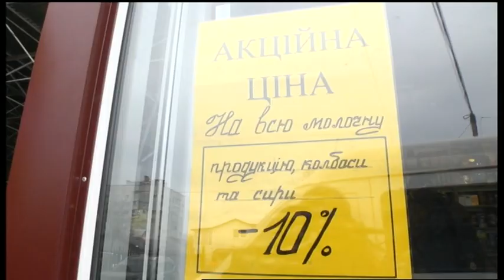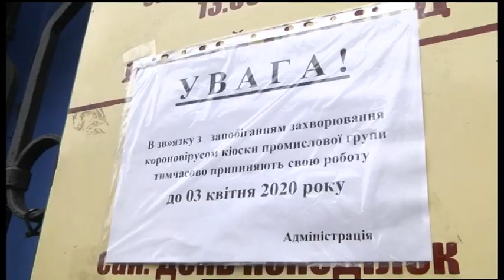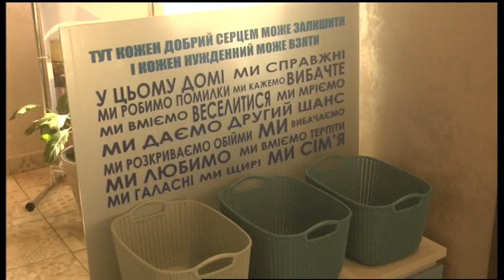21.03.2020. Новини. 19:00